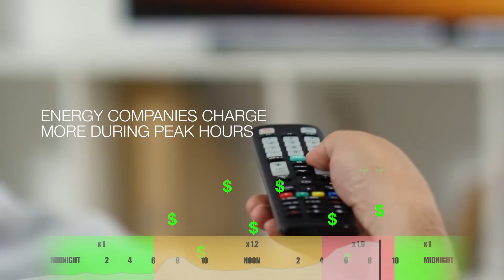EMPORIA Smart Home Enerry Management System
Smart Home Technology That Saves You Money